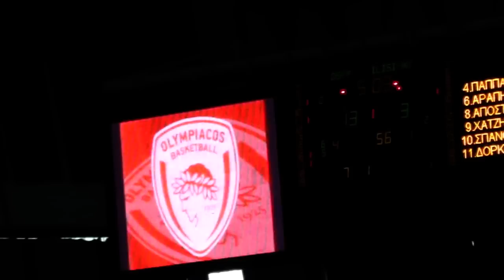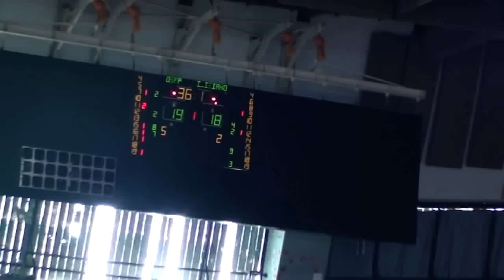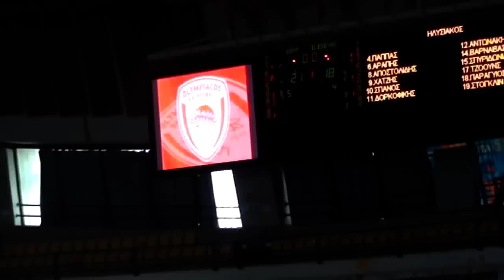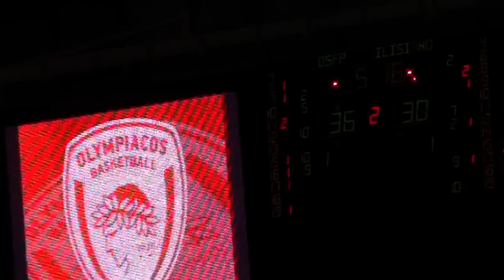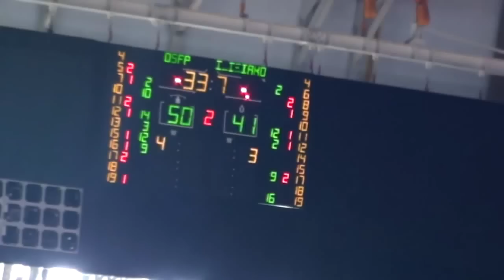Terrell Stoglin (#19 Black) - 32 min, 32 pt (8/10 fg, 3/5 3pt, 7/9 ft) 2 ast vs. Olympiacos (1H)